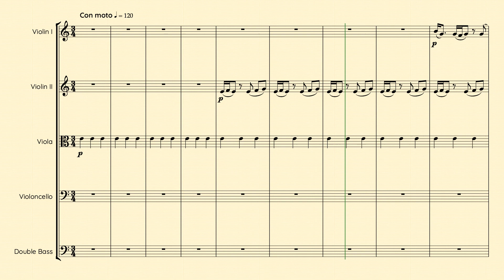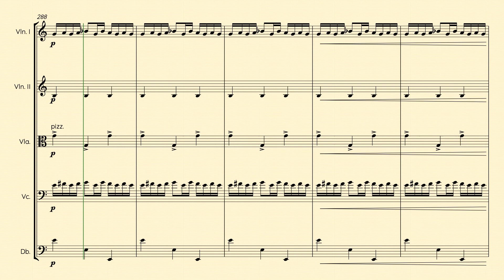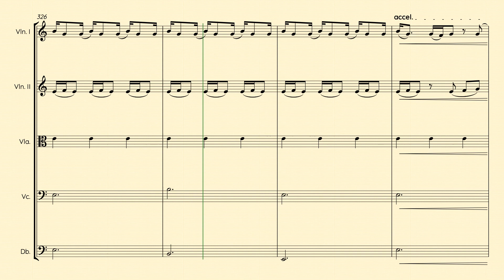The Menagerie for String Orchestra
When I started writing this piece, I didn’t have a title in mind but as it developed,  I began to think that it sounded like a mixture of different bird song in one place.  The only thing I was sure about was, I wanted it to be minimalist in style with ideas  morphing into each other and letting that process shape the music.

“The Menagerie” is written for String Orchestra and is around 8’ 25” in duration.  From the initial one note pedal tone, the piece evolves providing melodic  and rhythmic nuances which create the music and direction.

I hope you enjoy watching and listening to my latest piece.